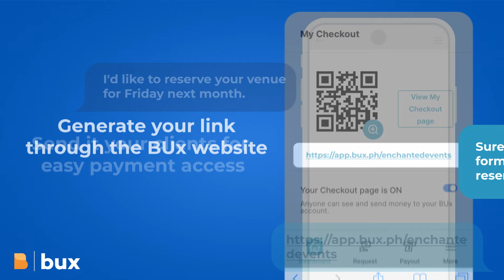Explore Payment Links with BUx!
Explore more ways for customers to send their payments. Using BUx's payment links, you can collect payments easily with a click of a link.